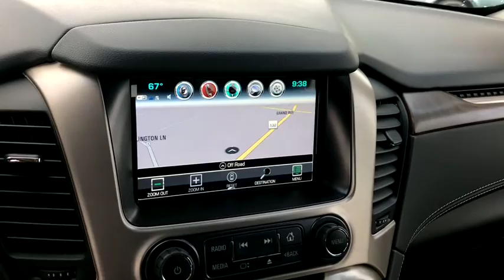2019 GMC Yukon XL Gurnee, Waukegan, Kenosha, Arlington Heights, Libertyville, IL G2042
Onyx Black [LISTING TYPE] 2019 GMC Yukon XL available in Gurnee, Illinois at Anthony Buick. Servicing the Waukegan, Kenosha, Arlington Heights, Libertyville, IL area.
2019 GMC Yukon XL Denali - Stock#: G2042 - VIN#: 1GKS2HKJ8KR127458

 The new 2019 GMC Yukon XL in Gurnee, ILLINOIS gives drivers adaptability. Its a v8 Onyx Black SUV that can tackle many different terrains. Interested in this SUV? Visit Anthony Buick GMC to schedule a time to test drive the 2019 GMC Yukon XL.